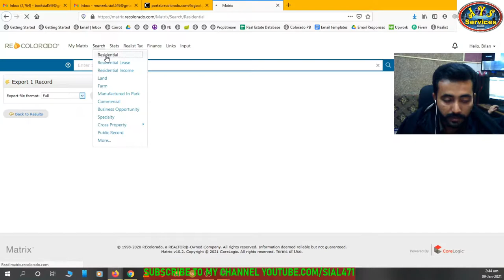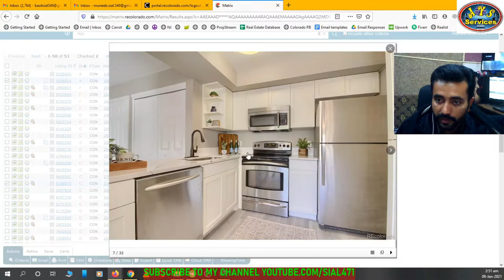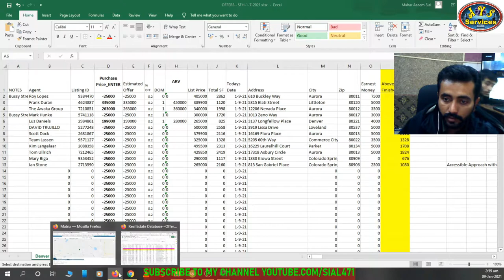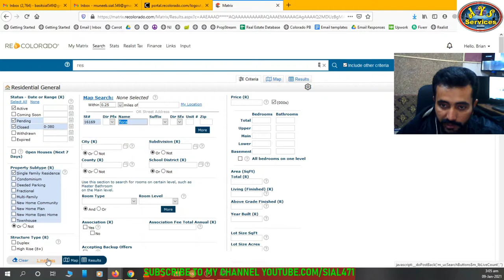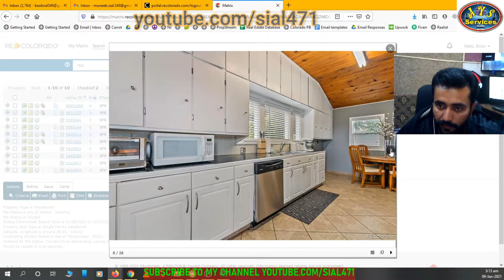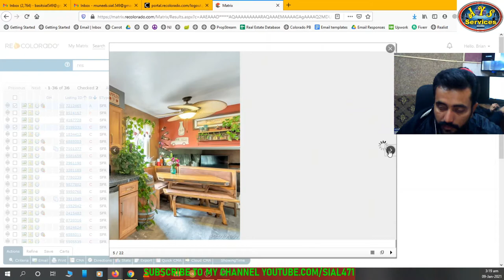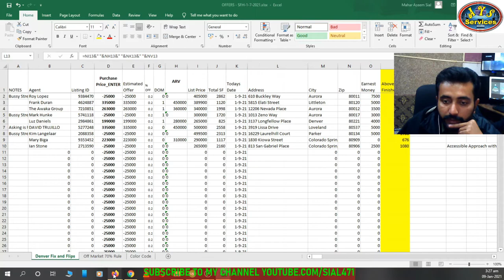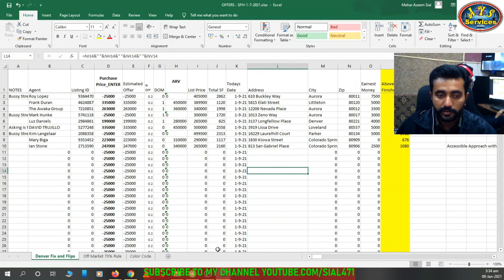How to run COMPS and find ARV || Real Estate Assistant Training MLS 4 || Learn Freelancing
How to do comps and find ARV || How to Find best offer price || Real estate training MLS || part 4

This is the most important video in Real Estate field training. In this video i'll tell you about how to do comps and find arv. After doing that we'll get best offer price. Keep watching my videos for learn freelancing.